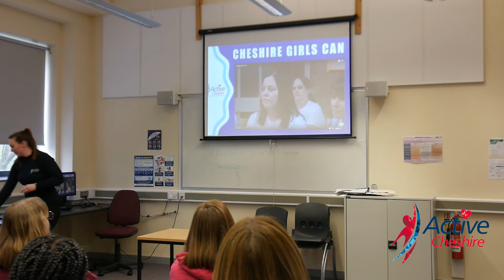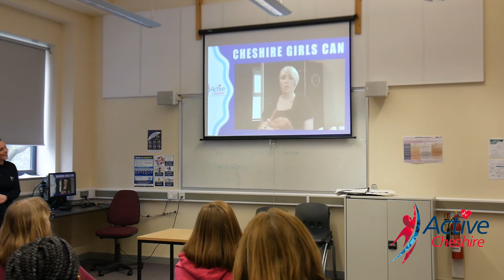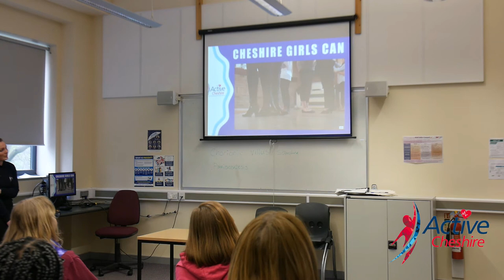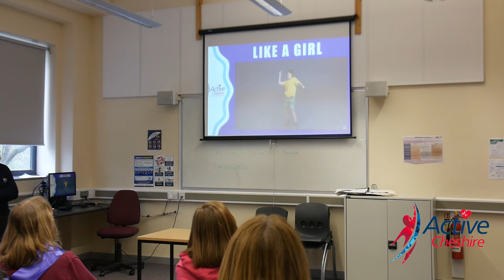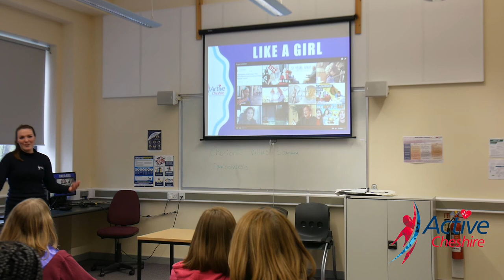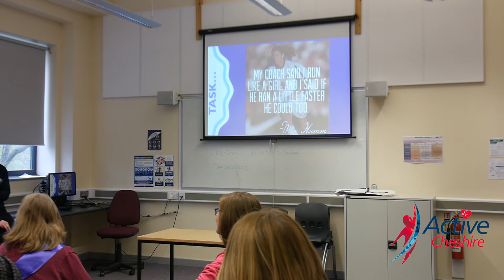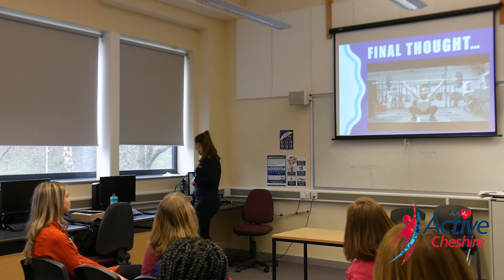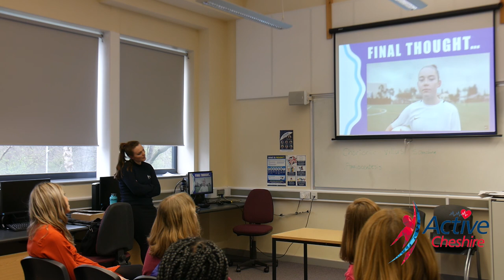Staying Healthy - Active Cheshire | Motherwell Women's Day Event 2019